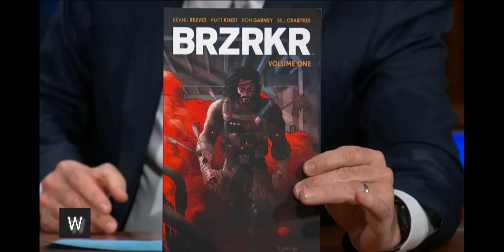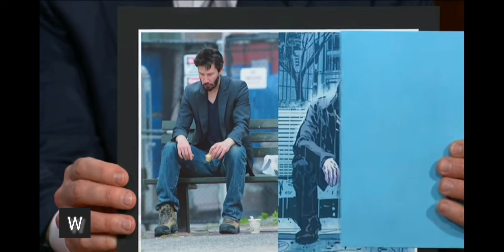John Constantine 2 , Keanu Reeves has now said he would like to play again😲😲😲😍